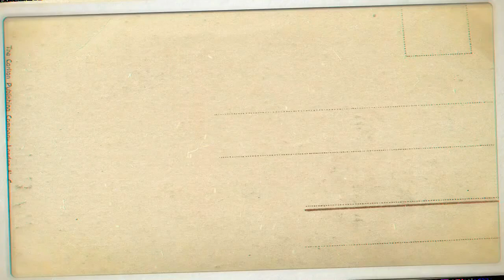BABA ABDULAI MUSAH ● Defending At Its Best ● Very Pleasing To Watch Part 2 ●